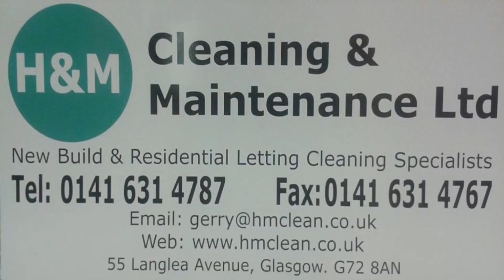Rossvale F C v Rutherglen Glencairn 17th September 2022